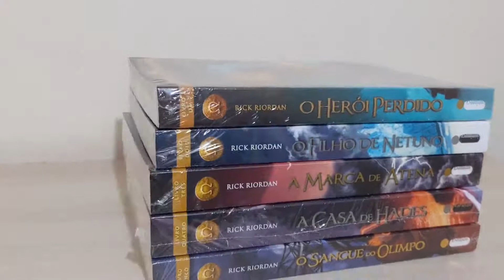Os Heróis do Olimpo Percy Jackson Rick Riordan Kit Livros - 5 Volumes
Descrição da saga

Em Os heróis do Olimpo, Rick Riordan reúne personagens queridos dos leitores, como Percy Jackson e Anabeth Chase, e apresenta três novos semideuses: Jason, filho de Zeus, que teve sua memória roubada por Hera; Pipper, filha de Afrodite, cuja missão é descobrir o paradeiro do pai sequestrado, e Leo, filho de Hefesto, um menino capaz de criar qualquer coisa com as mãos, além de controlar o fogo.

Depois de salvar o Olimpo do titã Cronos, um novo inimigo se aproxima. Gaia, a Mãe Terra, está despertando e pretende destruir os deuses, semideuses e quem mais estiver no caminho. Para impedi-la, semideuses romanos e gregos precisarão se unir.

Livro 1 - Os heróis do Olimpo

O Herói Perdido

Os semideuses trabalharam duro para reconstruir seu mais querido refúgio, o Acampamento Meio-Sangue. É lá que a próxima geração terá que se preparar para enfrentar uma nova e aterrorizante profecia. E, para piorar, Percy Jackson, o grande herói do acampamento, está desaparecido.

Livro 2 - Os heróis do Olimpo

O Filho de Netuno

Percy Jackson acorda de um longo sono e não sabe muito mais do que o próprio nome. Só consegue se lembrar de uma única palavra: Annabeth. Com novos amigos do Acampamento Júpiter (um refúgio para semideuses romanos), Percy descobre que Gaia pretende reunir um exército de gigantes para dominar o mundo e reescrever as regras da vida e da morte.

Livro 3 - Os heróis do Olimpo

A Marca de Atena

Annabeth está apavorada. Justo quando está prestes a reencontrar Percy, após seis meses afastados, ela vai ter que seguir com outros semideuses a bordo do Argo II para encontrar as Portas da Morte e fechá-las, impedindo a saída de mais monstros. Só que seus problemas não param por aí. Ela recebe da deusa Atena, sua mãe, uma missão: vingá-la.

Livro 4 - Os heróis do Olimpo

A Casa de Hades

Percy e Annabeth, após caírem no Tártaro, passam fome, sede e sofrem com diversos ferimentos, enquanto são caçados por vários inimigos que derrotaram ao longo dos anos e agora ressurgem das sombras em busca de vingança. A tripulação no Argo II corre contra o tempo para resgatá-los e fechar de uma vez por todas as Portas da Morte.

Livro 5 - Os heróis do Olimpo

O Sangue do Olimpo

Depois de enfrentarem as mais penosas missões, Percy Jackson e os outros tripulantes do Argo II ainda precisam encarar a pior de todas: chegar a Atenas a tempo de impedir que Gaia, a sanguinária Mãe Terra, desperte. Como os semideuses conseguirão vencer sozinhos um exército de gigantes e impedir uma guerra entre os acampamentos?

Rick Riordan

Referência em literatura infanto-juvenil nos EUA, Rick Riordan alcançou prestígio internacional com a série Percy Jackson e os Olimpianos, premiada pela YALSA e pela American Library Association.
As crônicas dos Kane entrou imediatamente após o lançamento para a lista de best-sellers do New York Times.
Ex-professor do ensino médio e agora escritor em tempo integral, Riordan diz que utiliza bastante da experiência em sala de aula para dar vida a suas tramas e personagens, bem como para cumprir a frequente rotina de palestras dirigidas ao público jovem.
O autor vive no Texas com a mulher e os dois filhos.

Principais destaques do anunciante (Joao Loureiro ECommerce):

- Kit com 5 livros da saga Os Heróis do Olimpo;
- Os cinco livros da saga Os Heróis do Olimpo são novos, originais e vão para sua casa embalados por plástico-bolha e papel pardo, com toda segurança;
- Disponível para pronta entrega;
- Pronta Entrega disponível para todos os Estados do Brasil;

Fico à disposição para tirar qualquer dúvida aqui embaixo.

Façam suas perguntas que eu respondo rapidamente.

Você, meu cliente, é minha maior prioridade =)

Adquira já esse lindo kit de 5 livros da saga Os Heróis do Olimpo conosco!

Abraços

Joao Loureiro ECommerce